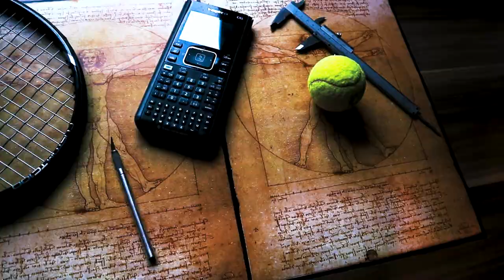Luxilon Adrenaline String Review (Andrey Rublev string)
In this video I talk about my experience with the Luxilon Adrenalien tennis string, which is also the string of the Andrey Rublev.

For more information on racket customization and tennis, content check out my web

-Cannon EOS M50 Camera
-Rode micro microphone

" What is seen as a great talent by many, can be seen as the right racket set up for one's game style as a whole. "